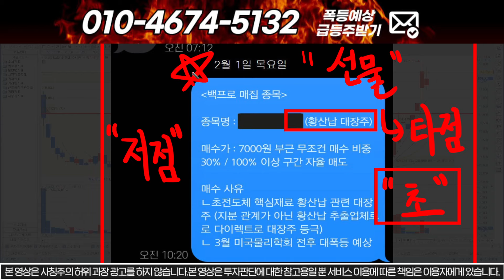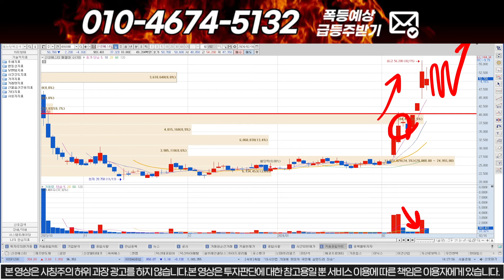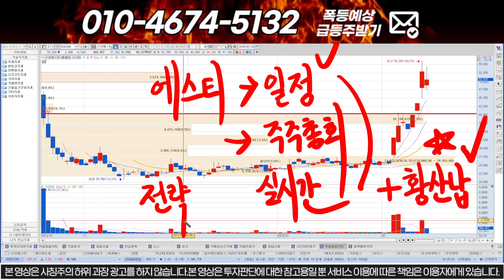[신성에스티] "이자리" 찍고 300% 폭등!! 퀀텀 추가 지분 확대 초전도 박막생산 미쳤다!!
1번 또는 대응자료 라고 문자 주시면 문자로 편하게 대응 하실수 있게 보내드립니다! 물론 "무료"입니다.

1) 주식이 어려우신분
2) 손실만 보시는분
3) 종목 선정이 어려운신분